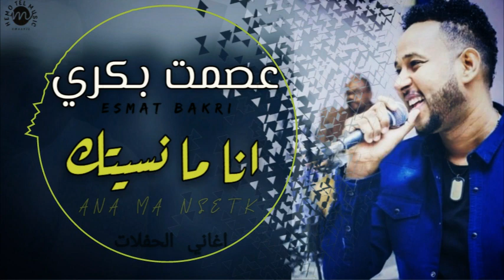عصمت بكري - انا ما نسيتك ||تسجيل نادر|| حفله اسبارك ستي اغاني سودانية 2020